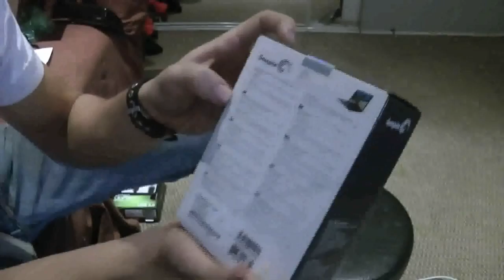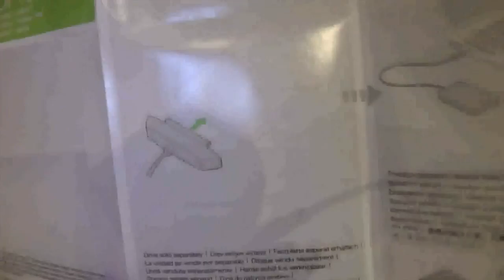SSHD unboxing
i orderd a seagate 1tb sshd drive (hybrid drive)
this video is intended for you to know what to expect when ordering a seagate sshd and adapter cable.